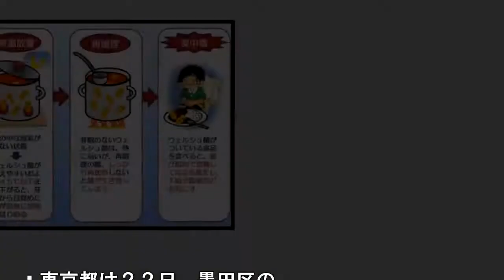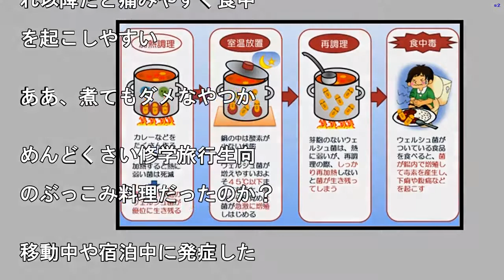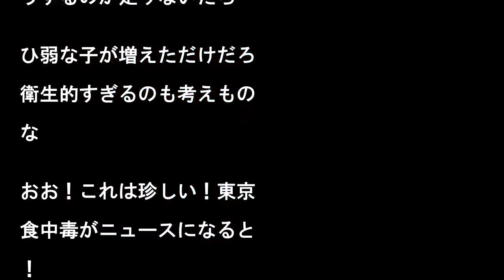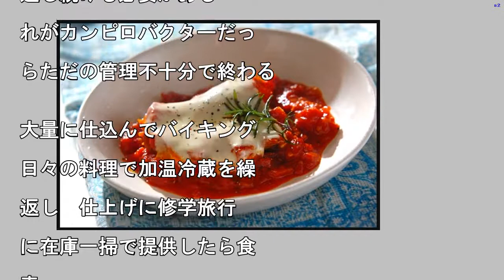東武ホテルレバント東京で食中毒事件…ウェルシュ菌怖すぎだろ…（画像あり）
東京都は２２日、墨田区の

東武ホテルレバント東京」

飲食店で昼食を食べた４１

が、腹痛や下痢などを発症

たと発表した。

うち３６人は鳥取県内の高

生で修学旅行中だった。全

、軽症で回復に向かってい

という。同区は、この飲食

を２３日から７日間の営業

止処分とした。   発表

よると、４１人は今月１７

昼に同店で食事をし、多く

「チキンのトマト煮チーズ

せ」を食べていた。複数の

者からウエルシュ菌が検出

れ、同区は食中毒と断定し

。    2017年11

22日 19時53分

OMIURI ONLIN

miuri.co.jp/

ational/2017

122-OYT1T500

9.html

&gt;&gt;1  &

t;「チキンのトマト煮チ

ズ乗せ」      これ

美味そうだ

ウエルシュ菌    汚染

れた肉類や魚介類を使った

煮込み料理」。  「カレ

」や「スープ」「シチュー

などの大量調理は要注意です

&gt;&gt;7  火

れて煮立ててもあかんの？

&gt;&gt;29

食べ終わったら必ず冷蔵庫

入れる  翌日食べる時

必ず煮る  お玉で鍋の底

でしっかりかきまわして

ポコポコと泡が噴き出てか

も数分は煮立てる  そし

翌日の正午までが良い

れ以降だと痛みやすく食中

を起こしやすい

ああ、煮てもダメなやつか

めんどくさい修学旅行生向

のぶっこみ料理だったのか？

移動中や宿泊中に発症した

トイレの奪い合いで地獄や

東京のホテルのレベルの低さ

寸胴鍋はウィルシュ菌を繁

させやすい

修学旅行で食中毒とか最悪

思い出になるな  可哀想に

修学旅行の学生への飯はか

りゴミだと後で聞いた

ウェルシュ菌見たい人はカ

ー作って2晩放置しておけ

表面が真っ白いカビみたい

ものに覆われる

学校で集団になるとトイレ

うするのか足りないだろ

ひ弱な子が増えただけだろ

衛生的すぎるのも考えもの

な

おお！これは珍しい！東京

食中毒がニュースになると

修学旅行で集団食中毒にな

て何の思いでも作れなかっ

のを思い出した…

食中毒避けたい飲食店、し

もホテルが危ない橋渡るの

と思うが  錦糸町だしな

海外での食事は気をつけろ

  え？東京？

トマトとチーズが嫌いな俺

は縁がない食べ物だな

常温で置いておいたのか…

東京は怖いところだ。わか

たか

東京はマジで食べ物の衛星

よくないよ    かなり

暴だと思う

&gt;&gt;91

れはガチで思う  高級ホ

ルですらノロや食中毒出ち

うレベルだから気軽に外食

出来ない  最近は出来る

け女に作らせるか自分で作

ようにしてる

うちの弟が嫌いなもの全部

せやん

団体客が一斉に腹痛だとす

原因食材特定されるもんな。

修学旅行の残りの日数、寝

過ごすの？賠償するのか？

ウェルシュ菌は熱に強いか

な  効果がないわけじゃ

いが干からびるくらいに熱

通し続ける必要がある

れがカンピロバクターだっ

らただの管理不十分で終わる

大量に仕込んでバイキング

日々の料理で加温冷蔵を繰

返し  仕上げに修学旅行

に在庫一掃で提供したら食

毒

修学旅行先を島根にしてい

ばこんなことにはならなか

たのに…

うちの母親がこの菌で食中

になったけど  死ぬかと

ったって言ってた  それ

どひどい下痢になったとい

こと

東京は怖いなあという残念

思い出を胸に島根に帰るん

ろうな

東武ホテルレバント東京で食中毒事件…ウェルシュ菌怖すぎだろ…（画像あり） 東武ホテルレバント東京で食中毒事件…ウェルシュ菌怖すぎだろ…（画像あり）